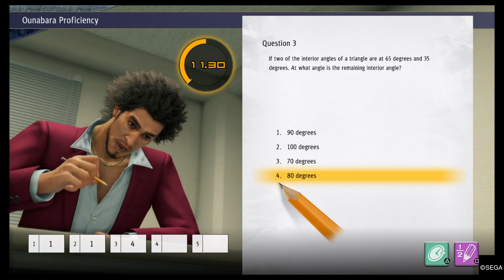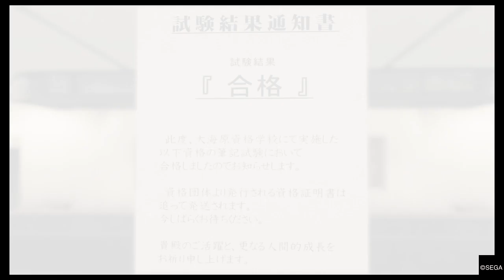Yakuza: Like A Dragon_20210325103549